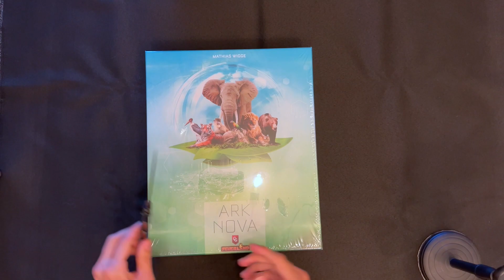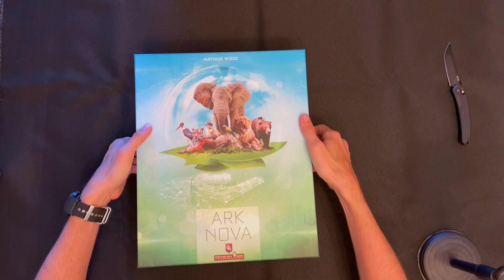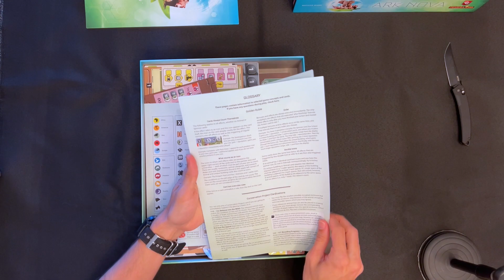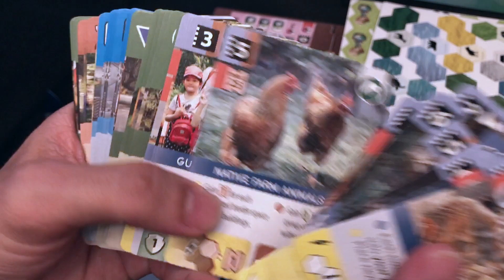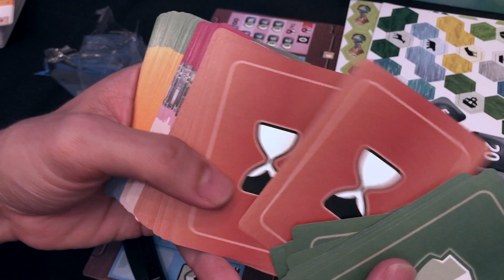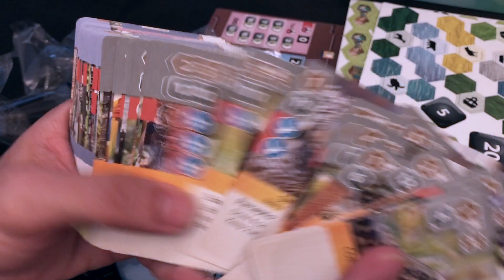Ark Nova - Unboxing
Curiosão para saber o que vem nesta caixa, deste jogo hypado demais?